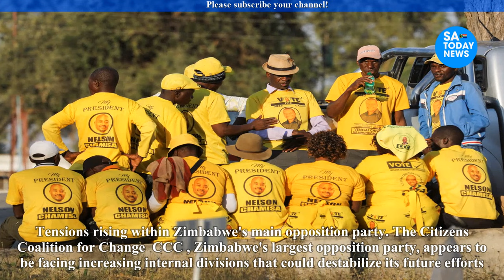New threat of mass recalls plunges CCC into fresh turmoil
chamisa,
hanuman chalisa,
nelson chamisa,
hanuman chalisa fast,
durga chalisa,
chamisa latest news today,
chamisa twitter,
chamisa latest,
chamisa latest news,
chamisa news,
nelson chamisa latest news today live,
sithokozile chamisa,
chamisa documentary film,
chamisa today,
chamisa songs,